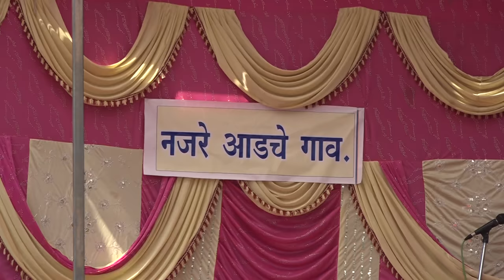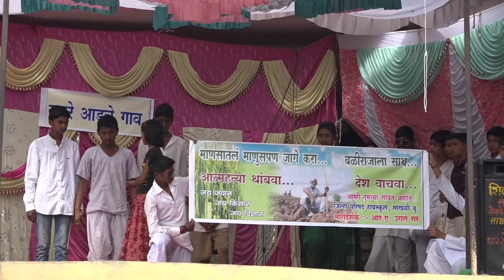Farmer susied drama zp highschool sakhali buldana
Farmer susied drama